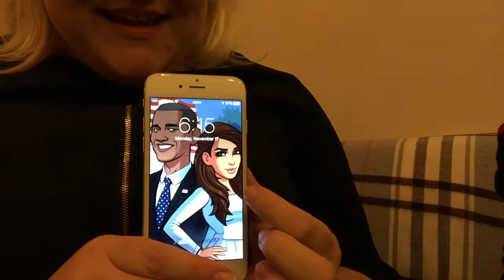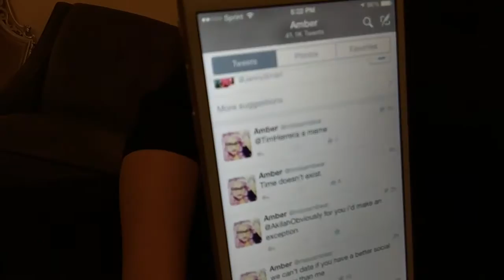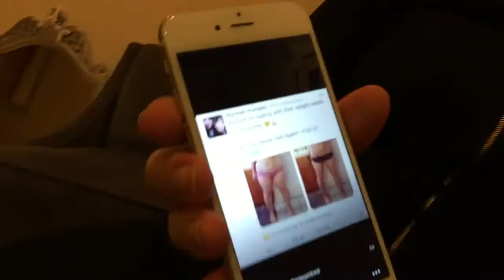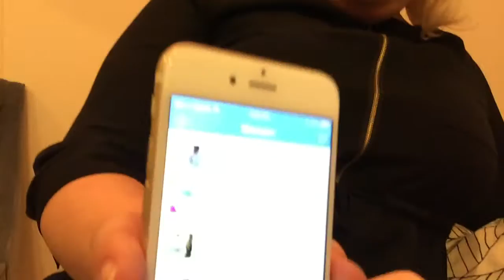Femsplain - Amber Gordon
// Nimrod Kamer interviews Amber Gordon. NY Nov 2014

I sat down with Amber Gordon, the founder of Femsplain, a self described ‘fem-powered content community for anyone who identifies as a woman to be seen and heard.’ It is the most exciting and happening new girls blog to come out of anyone working in tech, just launched and endorsed by Lena Dunham. Femsplain explains things like FIRST KISS, FIRST SHAG, FIRST LOVE (I THINK), I WAS “BASIC” FOR A WEEKEND AND IT WAS ACTUALLY AMAZING and A LONG LIST OF EX-LOVERS, ONE TAYLOR SWIFT ALBUM AT A TIME.

Femsplain is pretty much a backlash to Mansplain, a hashtag that exploded following the catcalling video and a CNN piece with comedian Amanda Seales and misogynist mansplainer Steve Santagati.

Right after our interview with Amber Lena Dunham namedropped and linkdropped Femsplain for the first time. Her tweet to Amber was framed

In the launch event people such as @bananalise, @taylrn and @anchorlines took the stage. The hashtag was LetMeFemsplain.